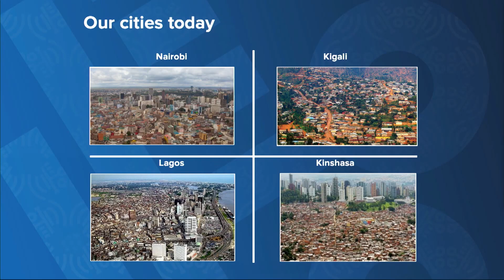Geci Karuri-Sebina - SingularityU South Africa - Keynote Speaker (Future of Cities)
Dr Geci Karuri-Sebina is an Associate at South African Cities Network and Visiting Research Fellow at the Wits School of Governance, in addition to being a Global Faculty Member on Urban Futures / Governance with Singularity University. She previously worked with National Treasury, the Council for Industrial Research, Human Sciences Research Council, and the UCLA Advanced Policy Institute.

Dr Karuri-Sebina holds an undergraduate degree in Computer Science, Masters’ degrees in Urban Planning and Architecture from UCLA, and a PhD from the University of the Witwatersrand.

Geci has two decades’ experience and interest spanning a range of planning, innovation and foresight topics at the intersection between technology, city systems and society. She recently published the book Innovation Africa (Emerald Books) and is currently completing the second volume based on African innovation systems case studies.